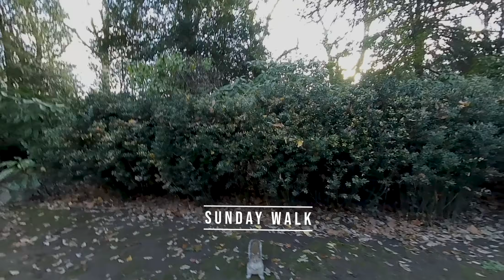VR 3d180 - Hyde Park - London - Sunday Walk